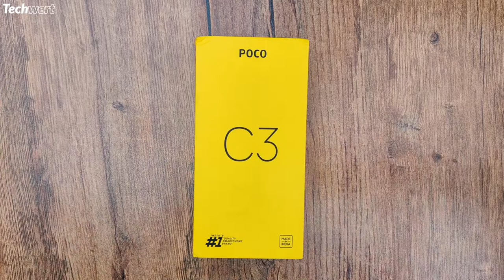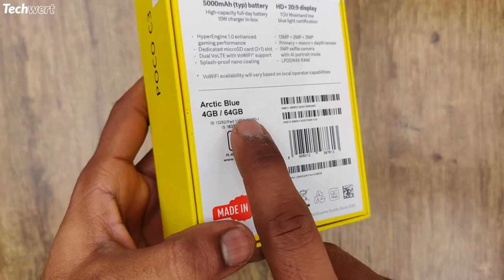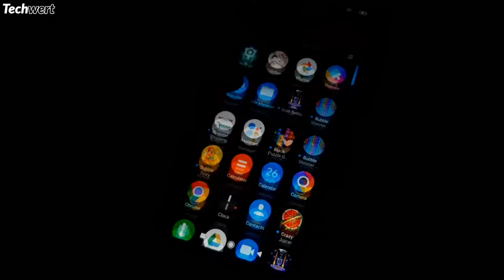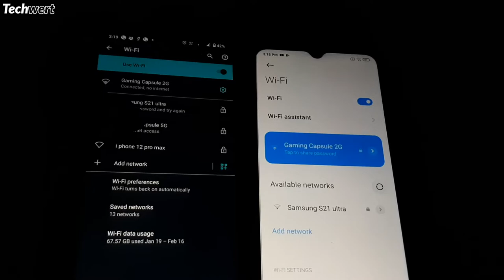Poco C3 | Wifi Problem | Unboxing | Techwert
Hey guys, This is Techwert.
Poco C3 smartphone was launched on 6th October 2020. The phone comes with a 6.53-inch touchscreen display with a resolution of 720x1600 pixels and an aspect ratio of 20:9. Poco C3 is powered by an octa-core MediaTek Helio G35 processor. It comes with 3GB of RAM. The Poco C3 runs Android and is powered by a 5000mAh battery. The Poco C3 supports proprietary fast charging.

As far as the cameras are concerned, the Poco C3 on the rear packs 13-megapixel camera. The rear camera setup has autofocus. It sports a camera on the front for selfies.

The Poco C3 runs MIUI for Poco is based on Android and packs 32GB of inbuilt storage that can be expanded via microSD card (up to 512GB) with a dedicated slot. The Poco C3 is a dual-SIM (GSM and GSM) smartphone that accepts Nano-SIM and Nano-SIM cards. It was launched in Arctic Blue, Lime Green, and Matte Black colours.

Connectivity options on the Poco C3 include Wi-Fi, GPS, 3G, and 4G with active 4G on both SIM cards.

As of 5th March 2021, Poco C3 price in India starts at Rs. 7,499.

*Join me on Social Media*
Techwert